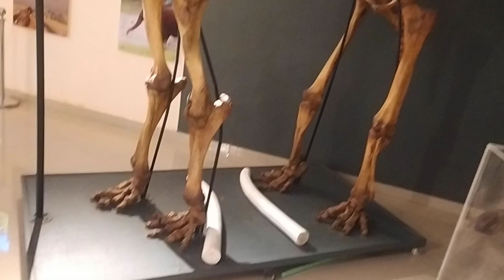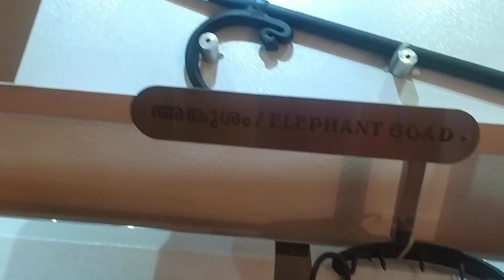fossils of elephant